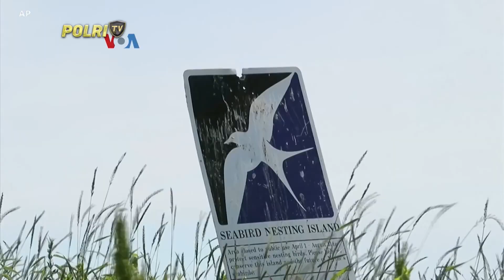VOA - PULIHNYA POPULASI BURUNG PUFFIN DI TENGAH ANCAMAN PERUBAHAN IKLLIM